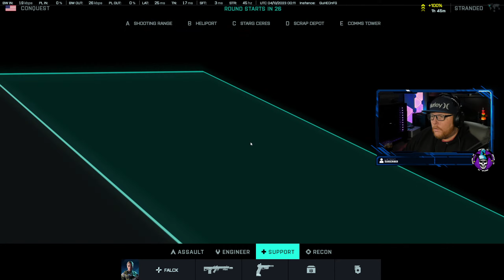Copy of Battlefiled 2042 Playing Mid season event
BF2042 Midseaon  squad play